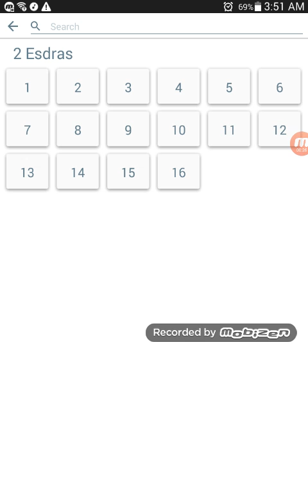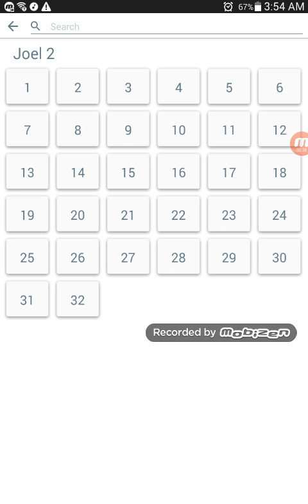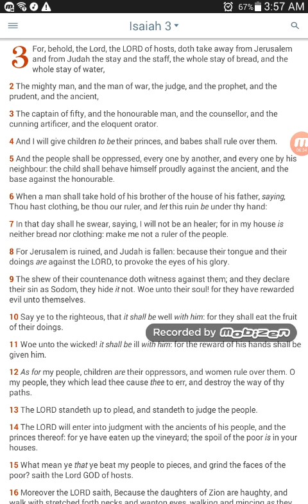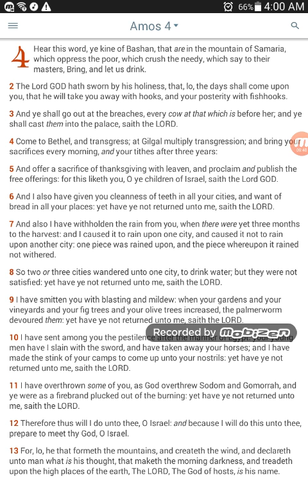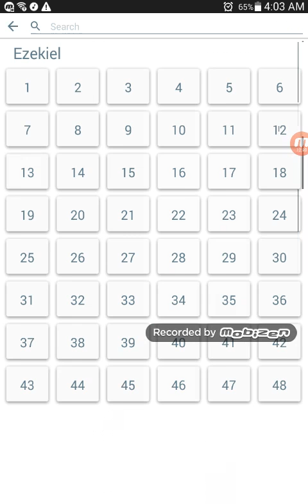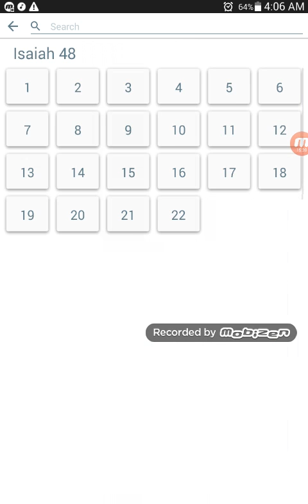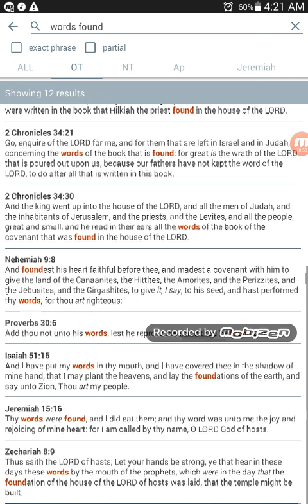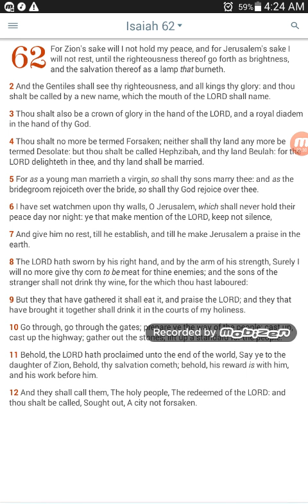GMS DOCTRINE IS PROPHECIES